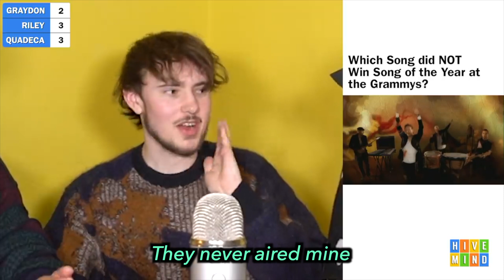Why Quadeca's AGT Audition Never Aired...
Quadeca explains why his America's Got Talent singing audition was never aired on TV.

from hivemind Q4U